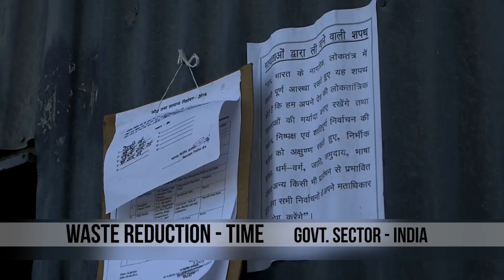Knowledge at Jaipuria - Making India With Excellence- Waste reduction-TIME - Dr Dilip Chajjed